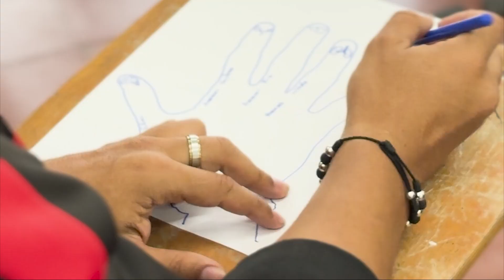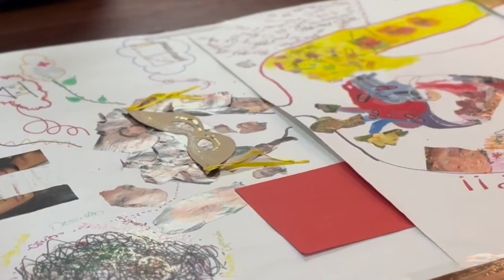El Megáfono - Episodio 26 - 19 julio